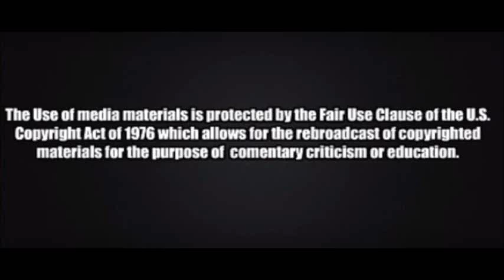New camera angle shows Megyn Kelly got duped by Michelle Fields in interview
Through no fault of her own Megyn Kelly did an interview with Michelle Fields regarding all the hoopla surrounding her being manhandled by a Trump associate.  A new camera angle shows the incident did not happen the way Michelle described it.  Video courtesy of fox news and Richard Miles.